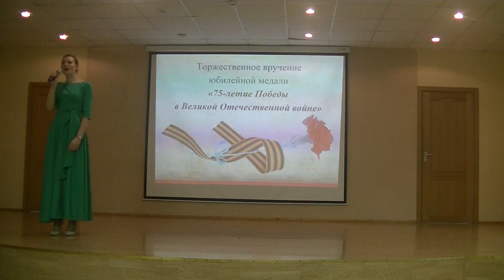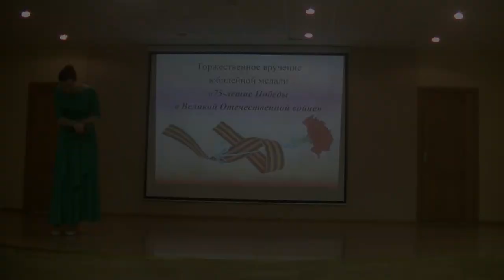Софья Ильинична - Утомленное солнце